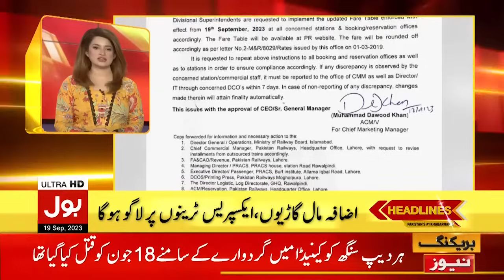Pakistan Railways Has Increased Fares | BOL News Headlines At 7 AM | Inflation Hike In Pakistan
BOL News Headlines | Headlines Update | pakistan railways | how to book pakistan railways tickets online | pakistan railway ticket booking | pakistani trains | pakistan railways ticket on mobile. | latest updates of pakistan railways | pakistan train ticket | pakistan railway | pakistan | pakistan railways online ticket reservation. | e.-ticket for pakistan railways. | pakistan railways online ticket booking. | pakistan railways online ticket cancellation. | online pakistan railway ticket booking | bol live | bol latest | bol